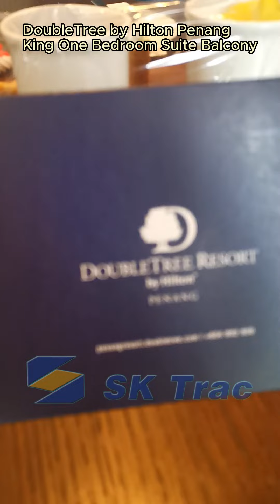Room A / Room B ‖. DoubleTree by Hilton Penang ‖. King One Bedroom Suite Balcony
DoubleTree by Hilton Penang
King One Bedroom Suite Balcony